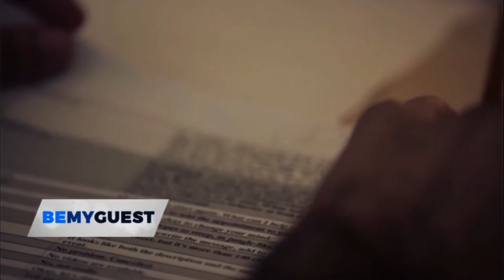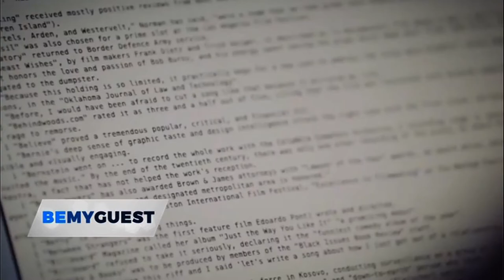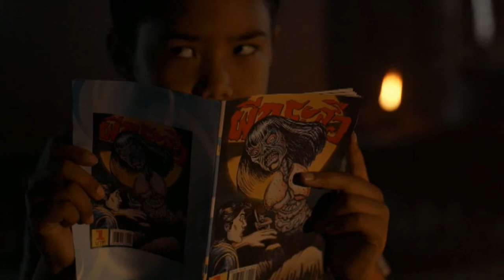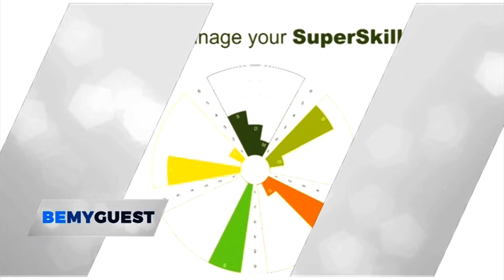BMG EP 47 Artificial Intelligence in Thailand’s Digital Era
Be My Guest 2018
Providing a stage for higAh-profile entreprenurs to share inspiring stories of their success in Thailand.